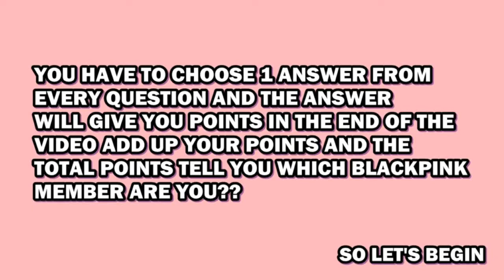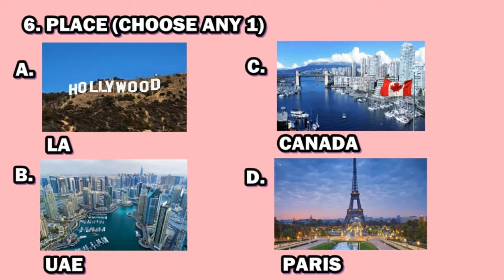WHICH BLACKPINK MEMBER ARE YOU??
IN THIS VIDEO YOU KNOW ABOUT WHOSE BLACKPINK PERSONALITY RESEMBLES YOU.
THIS IS A FUN VIDEO , PLEASE FUN AND IF YOU LIKE MY VIDEO
CREATOR :No